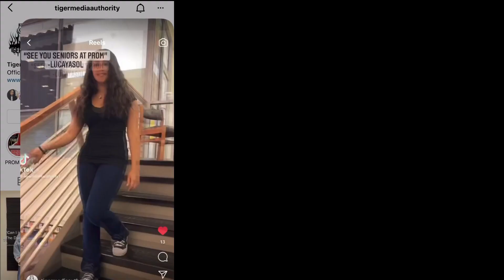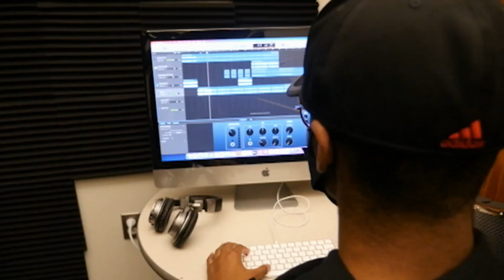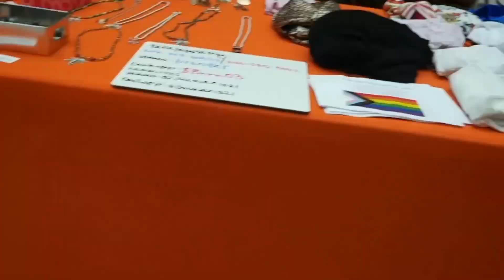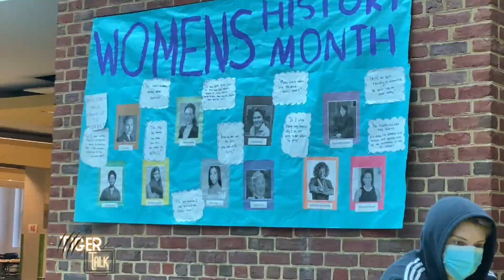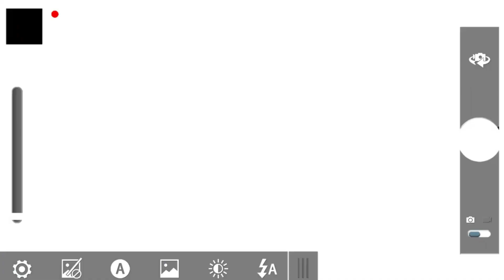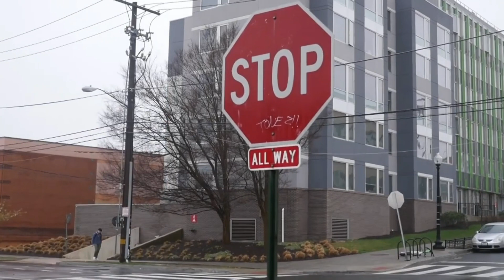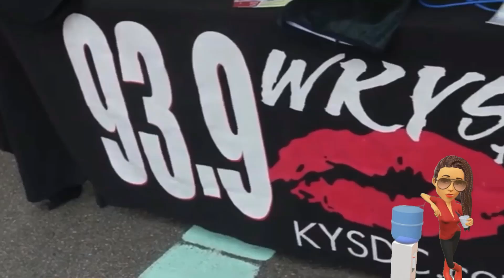Jackson-Reed HS Network by Tiger Media Authority Special-Tiger Talk TV Season 1 Episode 6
Introduction to Jackson Reed HS Special-Tiger Talk TV Season 1 Episode 6 features endless interviews from peers and staff to learn what they think about the school's name change!

In this Episode, Tiger Media Authority gears up to give everyone an opportunity to also learn more about Athletes making Headlines in Interview Rewind Segments featuring Darran Buchanan (All Star) and Indie (All American). Plus, a new super short Maya W. Cartoon Series, Music Snippets, a Vincent C. Health & Wellness Challenge and more!

Tiger Media Authority presents Tiger Talk TV Shows created by Students Leaders in the Creative Media Academy at Jackson-Reed HS under the Jackson-Reed Network. Learn more about how you may be a part of the show by connecting with us

Are you looking for the "Office of Tiger Media Authority" Episode?

About Tiger Media Authority
Tiger Media Authority is a student run business powered by the Award-Winning Experiential Learning Company CDMA Business Model.

Tiger Media Authority serves as the first student-run business club at Jackson-Reed HS and launched the Jackson-Reed Network to extend options for robust programming in Career & Technical Education.